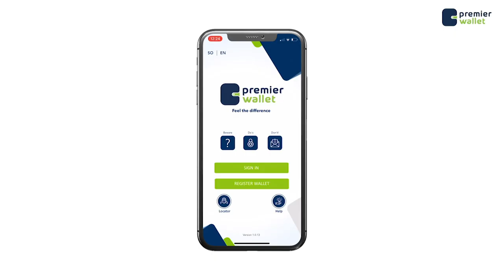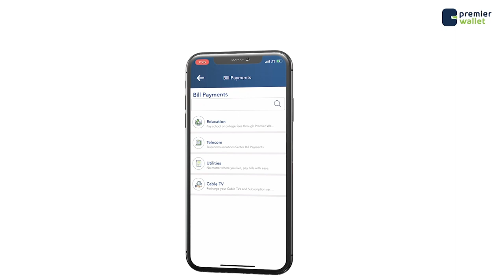tirada dadka ku soo ciiday masjidka isbaheysiga ee magaalada muqdisho.